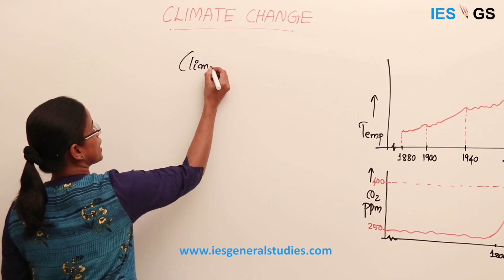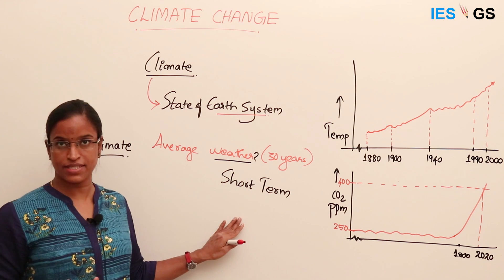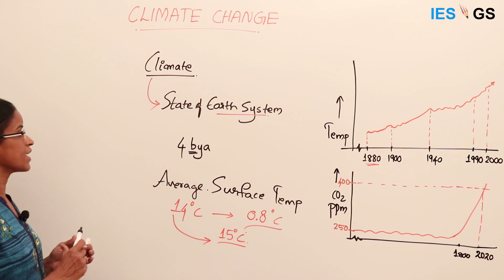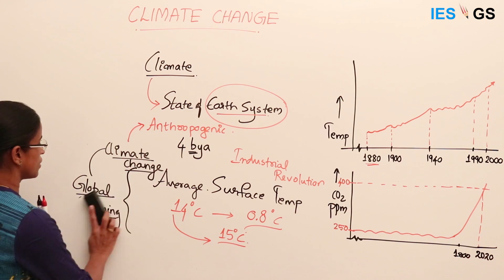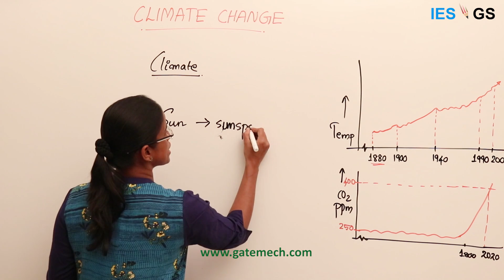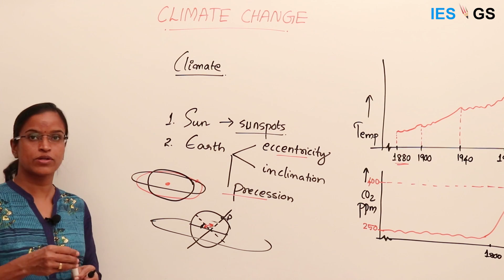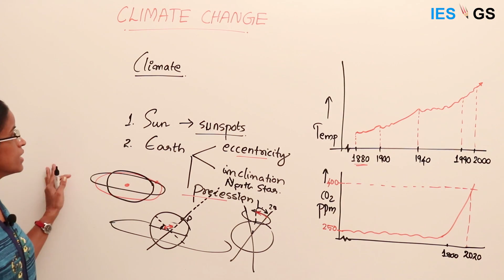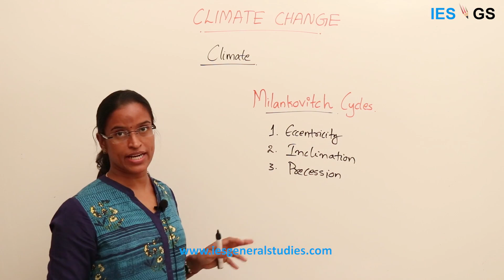ESE GS || Environment || What is Climate change?